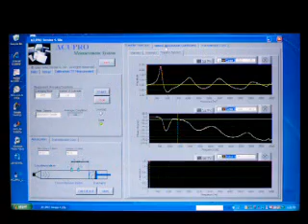ACUPRO Impedance Tube: Complete System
For more about Impedance Tubes and other sound & vibration instruments, please